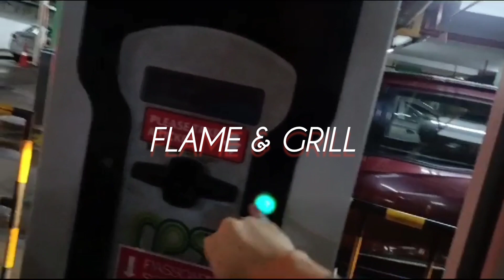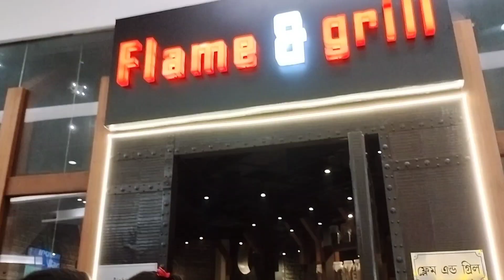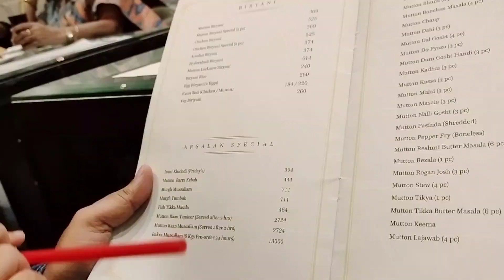The Best Restaurant of Kolkata 😍/Arsalan /flame & grill /lunch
The Best Restaurant of Kolkata 😍/Arsalan / Flame & grill

Arsalan restaurant full address -

432/2-432A, Prince Anwar Shah Rd, Jodhpur Park, Kolkata, West Bengal 700045

23A, 29N/2, Diamond Harbour Rd, opp. India Government Mint, Block A, New Alipore, Kolkata, West Bengal 700053

119A, Muzaffar Ahmed St, Esplanade, Taltala, Kolkata, West Bengal 700016

Flame & grill restaurant full address -

3rd Floor, South City Mall, 375, Prince Anwar Shah Rd, South City Complex, Jadavpur, Kolkata, West Bengal 700068

flame&grill
Arsalan
famous restaurant in kolkata
kolkata food
kolkata restaurant
best biryani
biryani special
assalam special biryani
nonveg best food
nonveg food
top 10 restaurant of kolkata
top 10 best restaurant in kolkata
most famous restaurant in kolkata
best hotel
delicious food in kolkata
food lovers